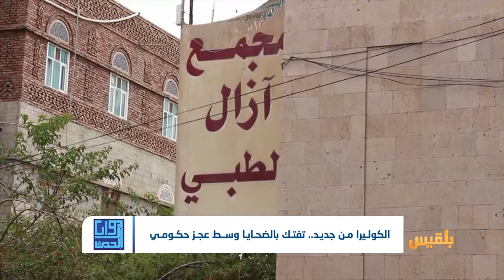الكوليرا من جديد.. تفتك بالضحايا وسط عجز حكومي | تقرير: وديع عطا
قال مدير عام مكتب الصحة والسكان بتعز الدكتور عبد الرحيم السامعي، إنه سيتم خلال الأيام المقبلة افتتاح واحد وثلاثين مركزاً لمعالجة الإسهالات المائية الحادة والكوليرا في المحافظة بدعم من منظمة رعاية الأطفال الدولية، إضافة الى مركزٍ جديد فى المستشفى الجمهوري.
وأضاف أن عدد حالات الإصابة والوفيات في تزايد مستمر حيث بلغت الوفيات حتى الأحد الماضي ثمانيَ وعشرين حالة وفاة، بينما وصل عدد الإصابات إلى ستة آلاف ومئتين وحالتي إصابة، المؤكد منها حسب الفحص..